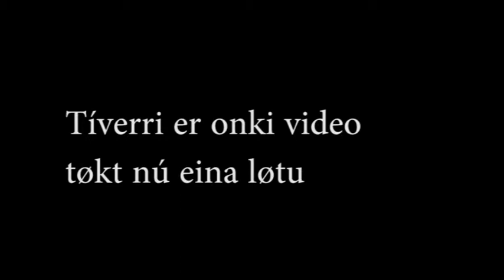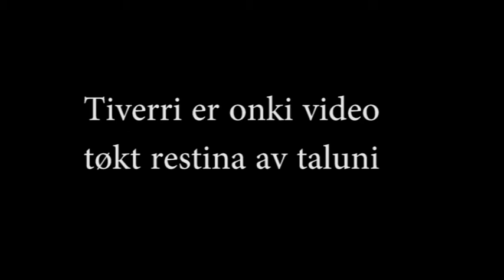1. Efesusbrævið intro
Jógvan Jacobsen

Lurta sending 1.